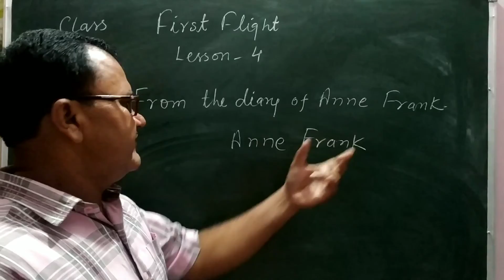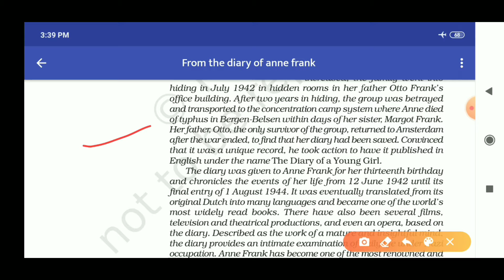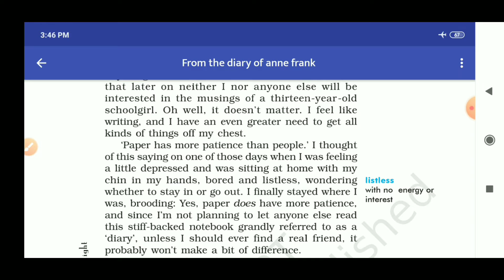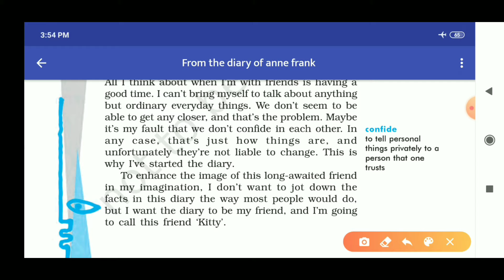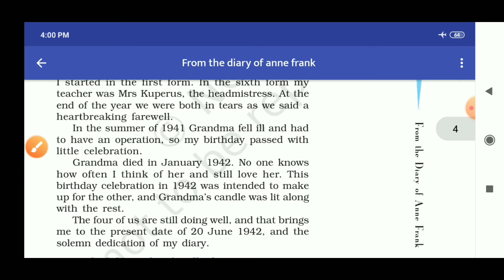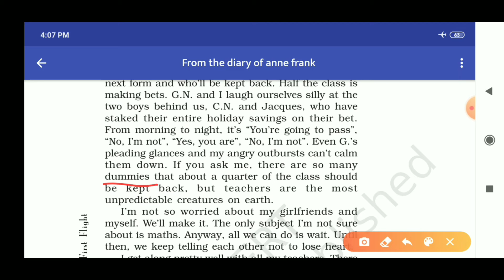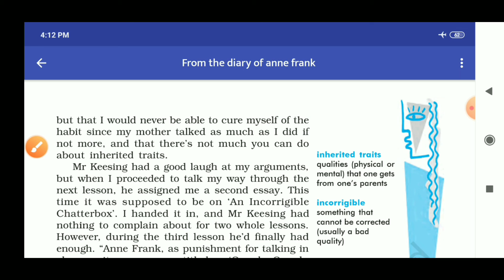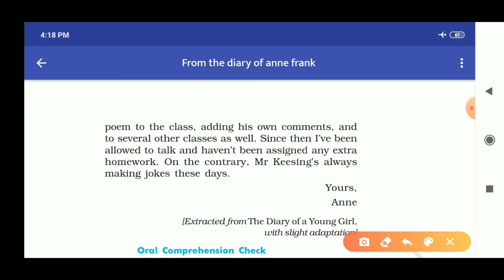First Flightlesson- 4From the diary of Anne Frankby- Anne Frank(utube Gvm English classes)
This lesson reminds the days during Nazis rule in Germany and their heartless regards to Jews.
It describes how a innocent girl became the victim of that persecution period of Nazis. Hitler, his pride being inhumane tortured to them and
kept starved until they died. The dug bodies as evidence can move one internally. Even courageous can bear the seen through their open eyes.